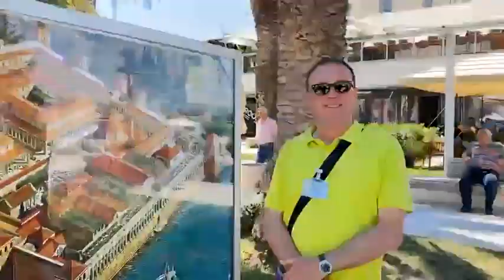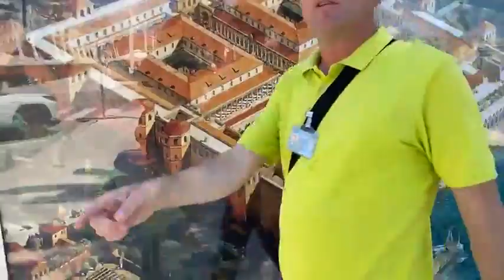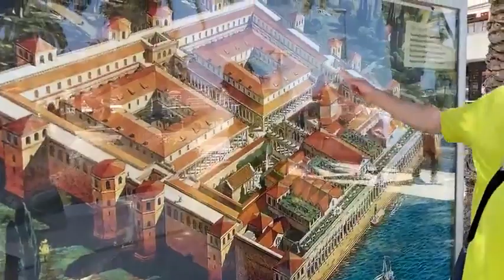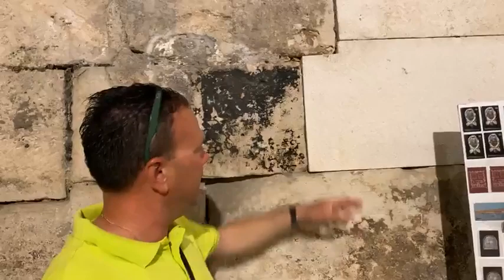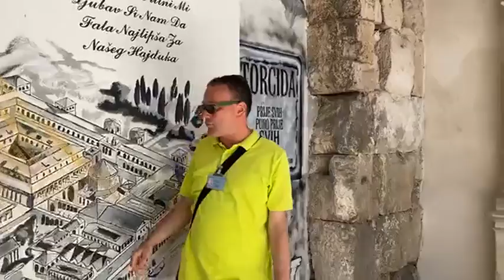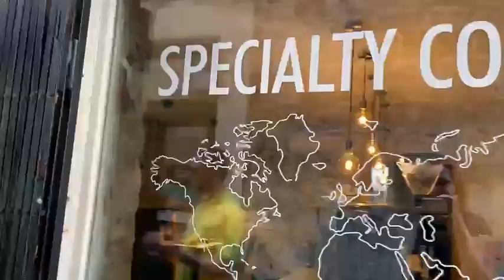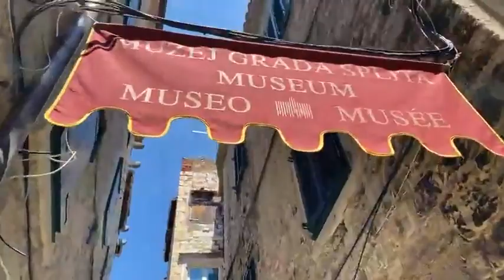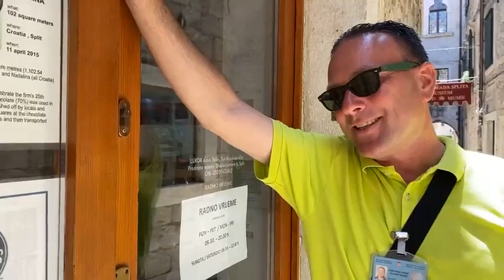Virtual Tour: Diocletian’s Palace and Split, Croatia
Welcome to Adventures with Sarah! Virtual Live Tour: Diocletian’s Palace and Split, Croatia

Originally broadcast on June 3, 2021 on Facebook.com/adventureswithsarah

Andiamo!
Sarah